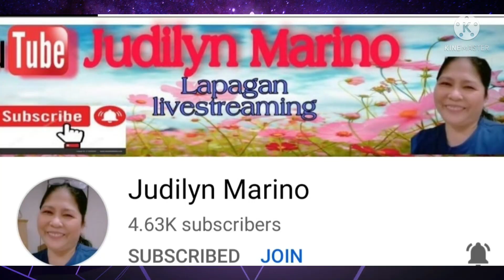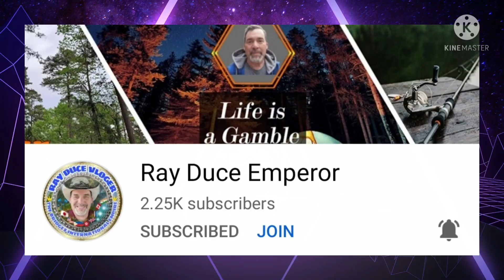3RD SUNDAY OF LENT! INTERNATIONAL MASS "CHILDREN CHOIRS